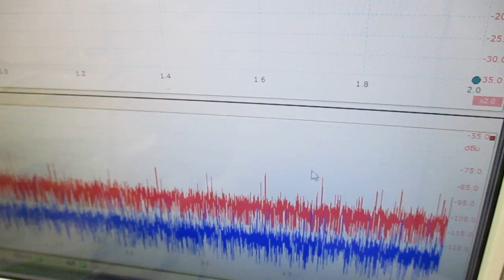メガヘルツの超音波発振制御技術 ultrasonic-labo